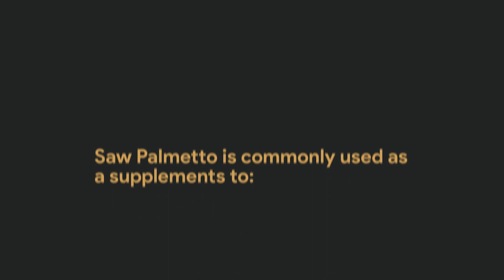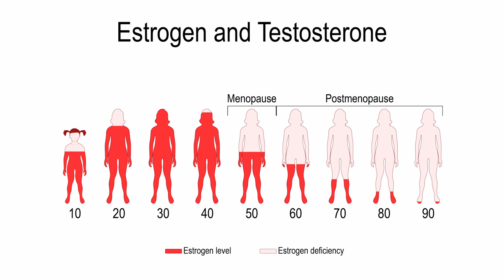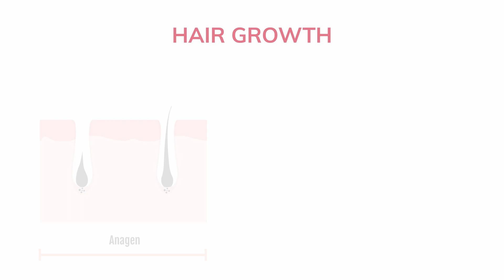Saw Palmetto: A Game Changer For Hair Loss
Saw palmetto is an herb that has many benefits, but is especially known for its benefits in both men's and women's health. You've heard before that it helps with the prostate (which it can), but did you know that it can also help with hair growth?

In this video, I discuss the many ways that saw palmetto can help you and your hair. Many people don't realize that saw palmetto is also an amazing hair growth stimulator - it actually does double duty on a potent DHT inhibitor. Saw palmetto is a natural testosterone booster as well... and it counteracts the negative effects of hormones like estrogen excess and DHT (which causes prostate enlargement).

Has saw palmetto helped you? Thinking about trying it? I'd love to hear from you!

I run a Hair Clinic named Nina Ross Hair Therapy where we treat all kinds of hair problems, including thinning hair and hair loss. We also offer medical grade nutrition, supplements and lifestyle advice to help you achieve a healthy head of hair. You can get in touch with me at my